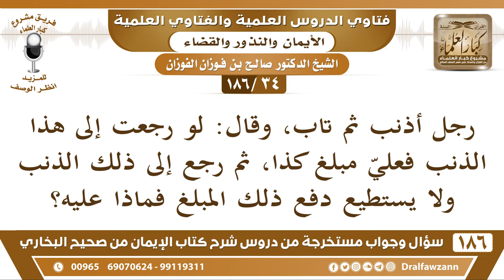[34 /186] رجل أذنب ثم تاب، وقال: لو رجعت إلى هذا الذنب فعليّ مبلغ كذا، ثم ... | الشيخ صالح الفوزان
[34 /186] رجل أذنب ثم تاب، وقال: لو رجعت إلى هذا الذنب فعليّ مبلغ كذا، ثم رجع إلى ذلك الذنب ولا يستطيع دفع ذلك المبلغ فماذا عليه؟
الجواب: عليه كفارة يمين، لأنه ما قصد النذر، إنما قصد منع نفسه، فيكون عليه كفارة يمين، إطعام عشرة مساكين أو كسوتهم أو تحرير رقبة، فإن لم يجد فصيام ثلاثة أيام.
السيرة الذاتية :
للاشتراك في قناة الشيخ صالح الفوزان

للاستفسار والإقتراحات والدعم
رئيس الفريق
لمشروع كبار العلماء